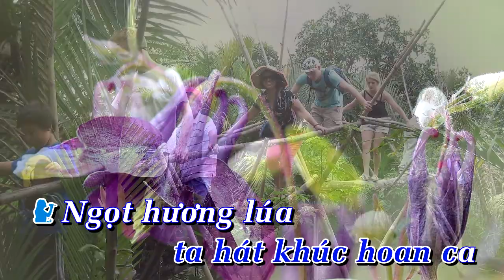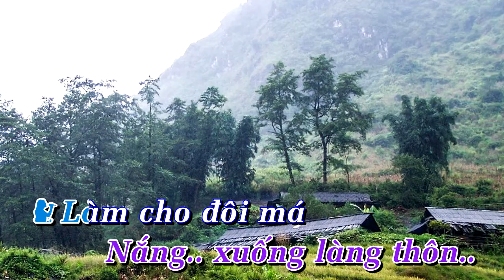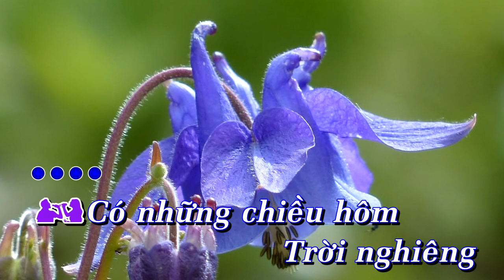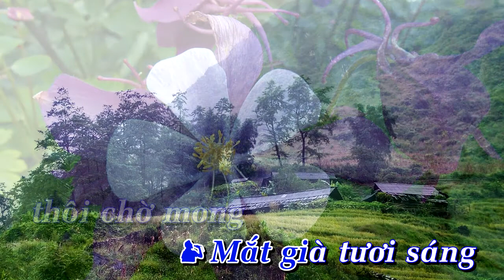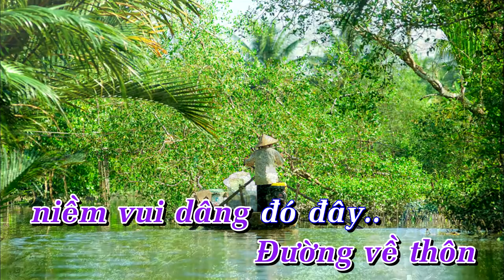[KARAOKE] Lối về xóm nhỏ _ Song ca [Bình Quân Anh]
✔ Karaoke:   Lối về xóm nhỏ      ✔ Tác Giả:  Trịnh Hưng
✔  Lời bài hát  Lối về xóm nhỏ
Về thôn xưa ta hát khúc hoan ca
Ngọt bông lúa tình quê thêm đậm đà
Rào rạt bao niềm thương trong mái lá
Bờ dâu xanh, cô gái hát êm êm
Tầm mai chín gởi anh dâng mẹ hiền
Lòng già thêm hơi ấm khi chiều lên

Có những chiều hôm
Trời nghiêng nắng xế đầu hôm
Nắng xuống làng thôn
Làm cho đôi má em thêm hồng
Lúa đã lên bông
Mắt già tươi sáng thôi chờ mong
Tiếng hò cô gái bên Cửu Long
Mơ rằng mai lúa lên đầy bông

Chiều hôm nay quay gót bước phiêu du
Về thôn xóm để vui chung ngày mùa
Đường về thôn quyện chân lên nhánh lúa
Vầng trăng nghiêng soi mái tóc em thơ
Vài cô gái nhỏ to vui chuyện trò
Đường về thôn niềm vui dâng đây đó